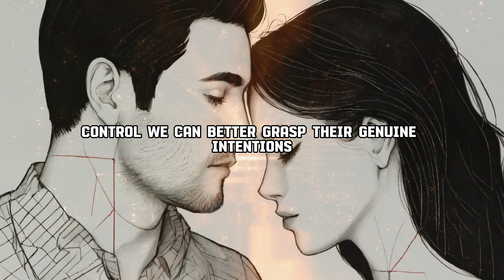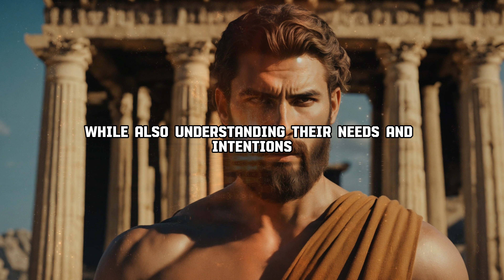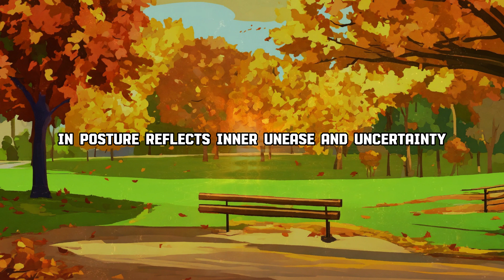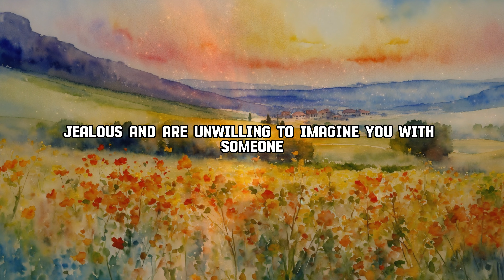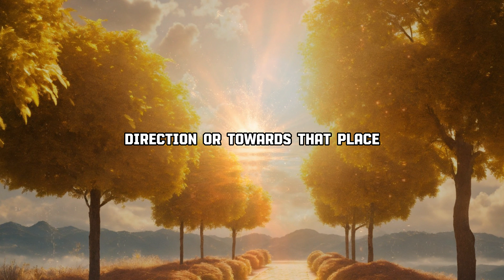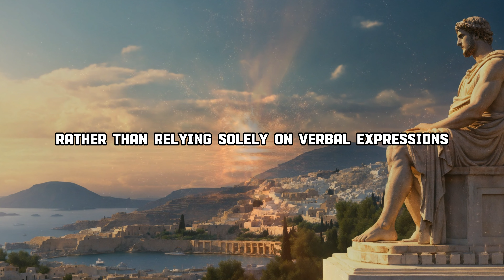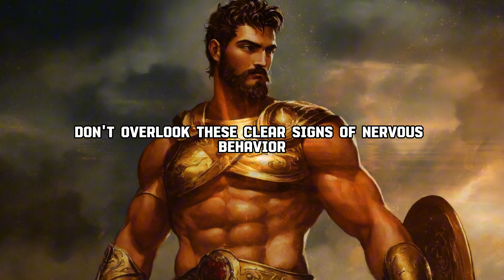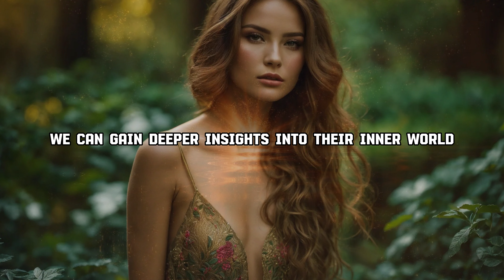Decoding Emotions: 10 Telltale Signs of Hidden Affections | Sparkling Future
In the pursuit of truth in interpersonal relationships, we are often misled by external appearances, neglecting the deeper signals and clues. However, Stoic philosophy teaches us to interpret human interactions with reason and profound observation, thus better understanding the inner world of others. Today, guided by the wisdom of Stoicism, let us delve into ten signs that reveal hidden emotions someone harbors towards you.

Nevertheless, in our endeavors to analyze the behavior of others, certain reliable signals may increase our chances of understanding. Stoicism emphasizes responding to external challenges through rational thought and self-control. Therefore, as we learn to interpret the actions of others, we can better understand their true feelings. Although we may not be able to ascertain their emotions with one hundred percent certainty, by paying attention to specific signs, we can gradually discern who harbors feelings for us.

For instance, when someone passes by you and brushes against your arm, you might question their intentions. Through the lens of Stoic philosophy, we can endeavor to understand the motives behind such actions by maintaining inner calmness and rational thought. Learning to decipher these enigmatic behaviors is key to understanding the true feelings of others, as through focusing on inner tranquility and self-control, we can better grasp their genuine intentions.

In this video segment, we will explore signs of someone concealing emotions in real-life scenarios, juxtaposed with Stoic philosophy. Stoicism emphasizes rational thought and self-control, considering inner tranquility and resilience as key to attaining happiness. Therefore, when faced with hidden emotions from others, one can contemplate from a Stoic perspective on how to understand and respond.

Firstly, observe their eyes

Stoics believe that the eyes are windows to the soul, capable of reflecting true inner feelings. When someone harbors emotions for you, their eyes may inadvertently reveal a gaze of attraction and longing. They might unconsciously seek opportunities to glance in your direction because they are drawn to you. Stoicism teaches us to observe and comprehend the behaviors of others to better understand their inner feelings. Hence, when we notice someone frequently gazing at us, it could signify an underlying sentiment towards us.

In Stoic philosophy, we are encouraged to tackle external challenges, including understanding the emotions and intentions of others, through rational thought and self-control. Therefore, when we observe someone frequently glancing at us, we can maintain inner calmness, not letting emotions sway us, but rather approaching their behavior with a rational attitude. Through this approach, we can better comprehend the true feelings of others and respond appropriately.